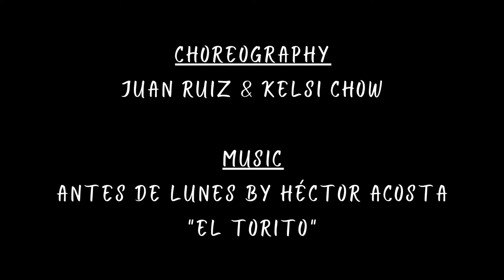Tropical Soul Bachateros Next Gen (ACT) - Antes De Lunes (Héctor Acosta) - Partnered Performance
Presenting the ACT State Represent of the 2020 Tropical Soul BACHATEROS NEXT GEN! Advanced Partnered Team Performance

Dancers: Jason Tabiolo & Erica Hu
Choreography: Juan Ruiz & Kelsi Chow
Videography: Kevin Lu - Sydney Dance Pics
Location: Canberra, Australia

For the best Bachata, Salsa and Latin dance classes in Sydney visit us at Tropical Soul Dance Studio.

FOLLOW US